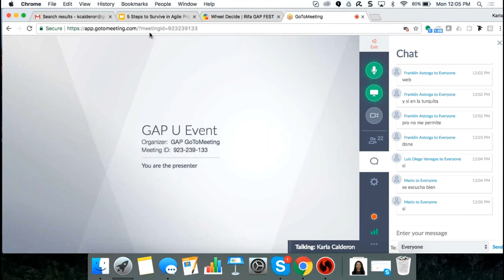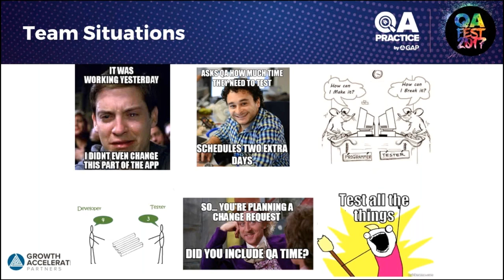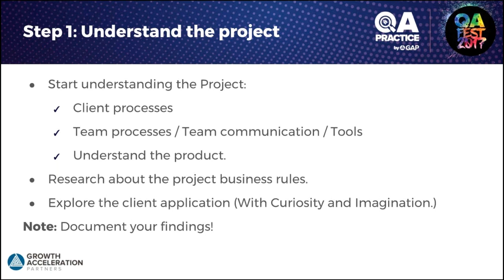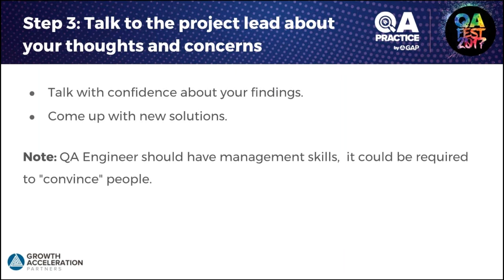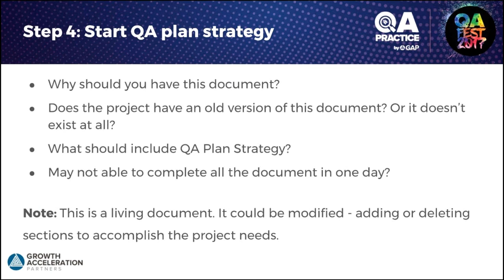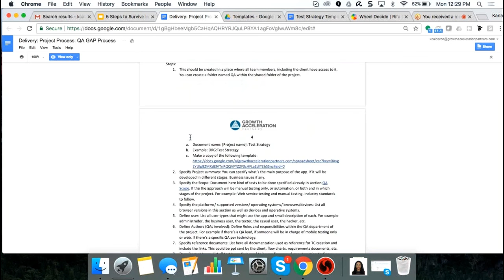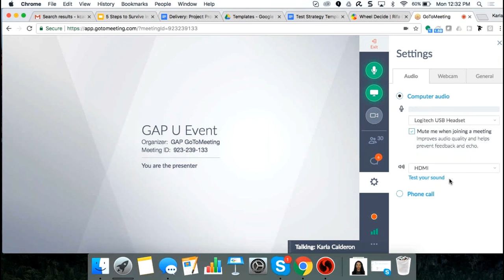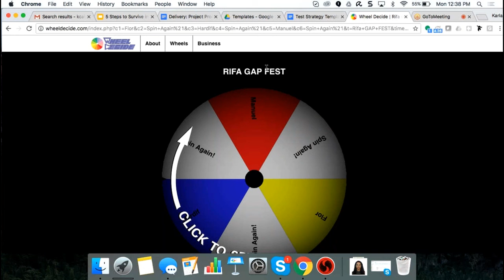QA Fest 2017 - 5 Steps to Survive in Agile Projects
We continue offering great job opportunities for software engineers, quality assurance engineers, data scientists and Scrum masters.